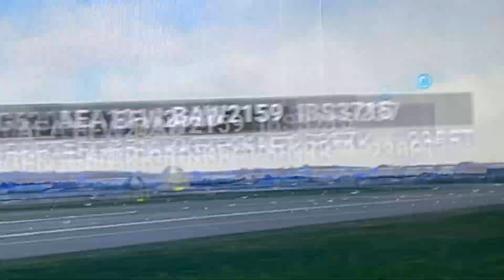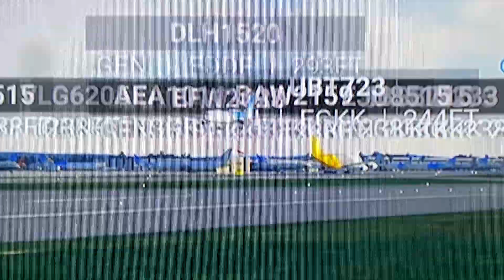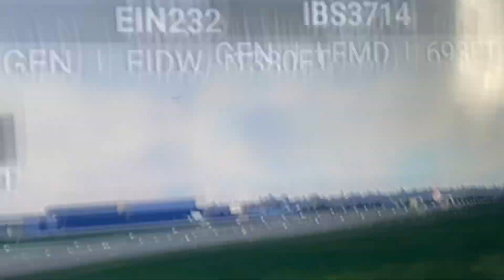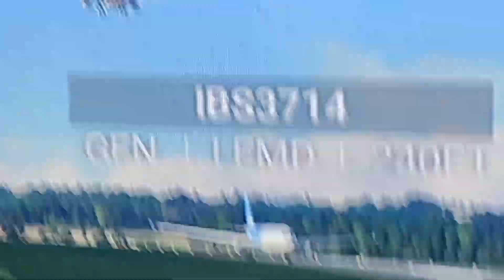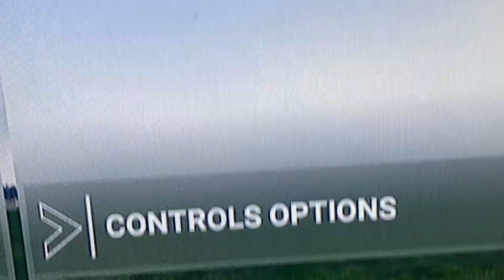31 October 2023